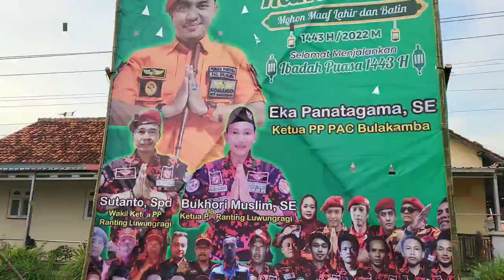JUM'AT BERKAH PP PAC BULAKAMBA DI DESA LUWUNGRAGI #4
Papah bos kali ini bersama pasukan Pemuda Pancasila Pac Bulakamba di desa Luwunggi, Kita berbagi lagi gaes Berhubung bulan Ramadhan kali ini Papag Bos bagi-bagi Ta'jil sekiar 700 bungkus Ta'jil buar masyarakat desa luwungragi dan sekitarnya.
Nati juga papah bos akan berbagi lagi didesa-desa lainnya di sekitaran kecamatan bulakamba

karna berbagi itu indah
Apa lagi ini Bulan Ramadan Kita Haru Berlomba-lomba Berbuat kebaikan

PAPAH BOS (MACAN PANTURA)
PANCASILA                                    ABADI..ABADI...
MACAN PANTURA                        JAYA..JAYA..JAYA...
MERDEKA..MERDEKA..MERDEKA...

Pantengin Terus gaes
Chennel Papah BOS